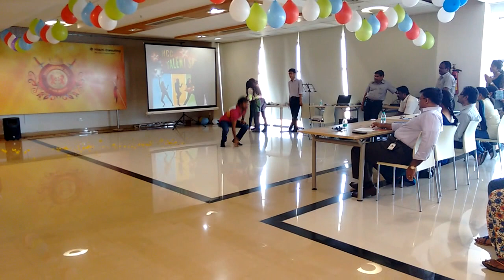Kakatiya Warrior's Group Dance - Hitachi Consulting